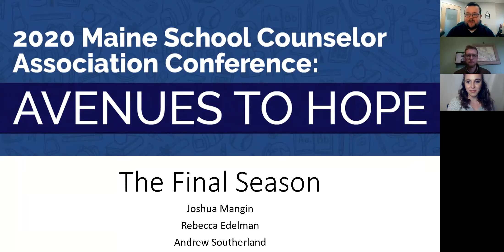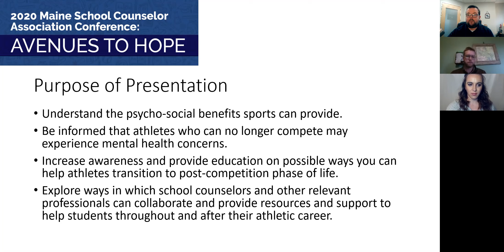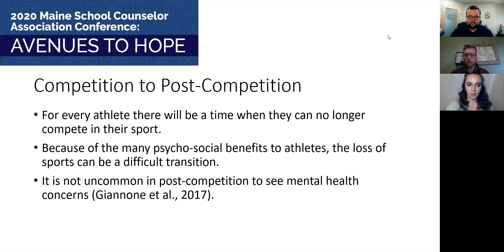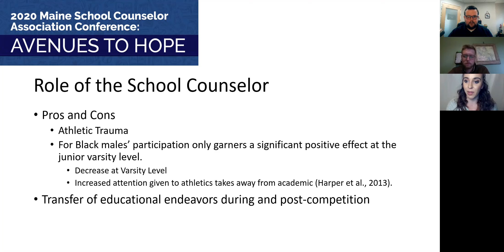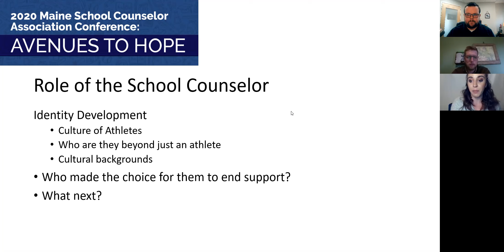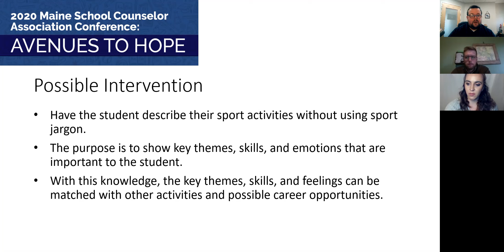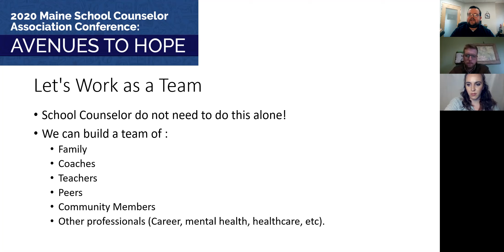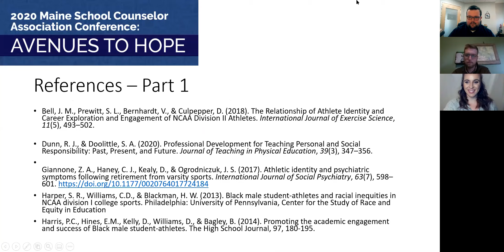The Final Season - Presentation for the Maine School Counselor Association Conference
The Final Season: The role school counselors can play in preparing and transitioning high school athletes to post-competition phase of life.
Presentation on preparing high school student athletes for post-competition phase of life.